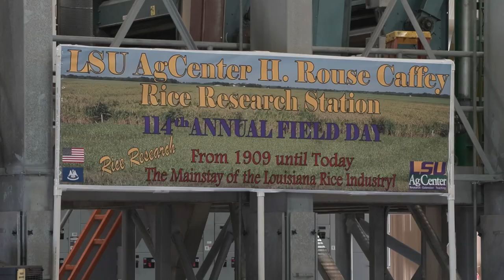Louisiana Rice Field Day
Rice harvest is also beginning in the southwestern part of Louisiana. The Louisiana rice industry contributes more than $3 million a year to the state's economy.